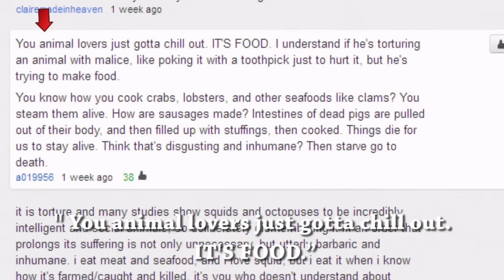Bizarre Foods - Live Dancing Octopus / Squid Eaten alive in Japan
WARNING MATURE CONTENT 18+
You have probably already witnessed this on YouTube; a squid appears to be alive as its tentacles writhe as soy sauce is poured over it at restaurants in Hokkaido, Japan.  With millions of views, some called it " Sadistic and cruel and ...  abhorrent" others say " You animal lovers just gotta chill out. IT'S FOOD."

The question on top of everyone's mind is - Is it alive?

According to Charles Grisham, Chemistry Professor at the University of Virginia, the squid is dead. What people are seeing is most of the tissue of an organism recently dead... which is actually still alive. "Cell membranes are nearly intact... so brain function may be missing, but the cell membranes will respond to stimuli resulting in muscle contraction."...  "Soy sauce still has sodium Chloride..and soy gets  absorbed by the suckers." This is where the sensors in the suckers react to the sodium chloride.

There is however a real moral question that is on top of people's mind which is "Does the Squid feel pain?" According the Charles Grisham the answer is no. This is because the head is severed off and without the brain function is no longer have the capacity to process neural pain functions.

In short, Go ahead, eat that Squid!